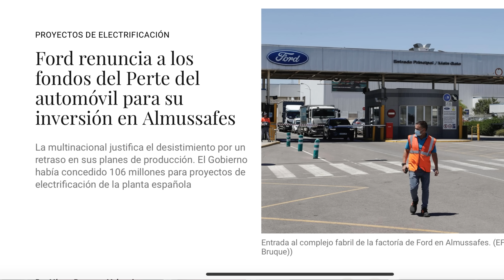¿Qué pasa con Ford Valencia y Volkswagen Sagunto?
El PERTE del coche eléctrico está en marcha y va a ser base de la nueva Gigafactoría de baterías de Volkswagen Sagunto pero también para la factoría de Ford Valencia.

¿Por qué renuncia Ford a las ayudas Europeas del PERTE?, ¿podremos ver un retraso en Volkswagen Sagunto?